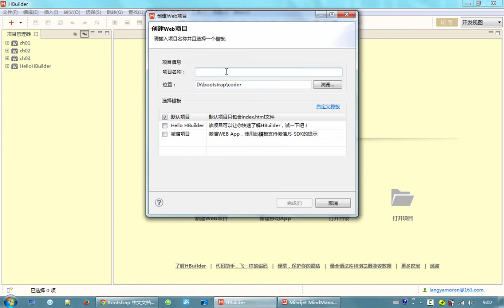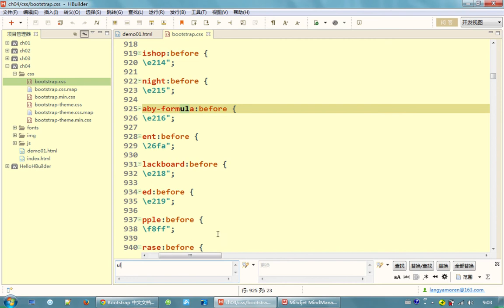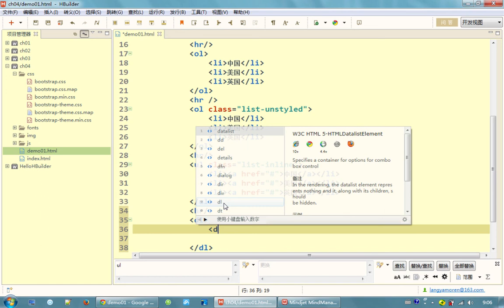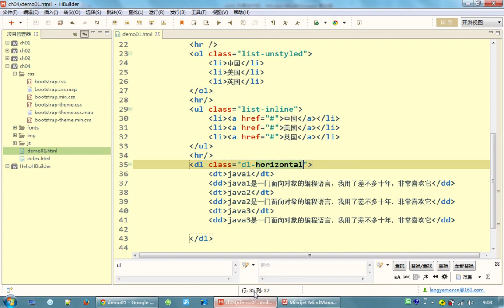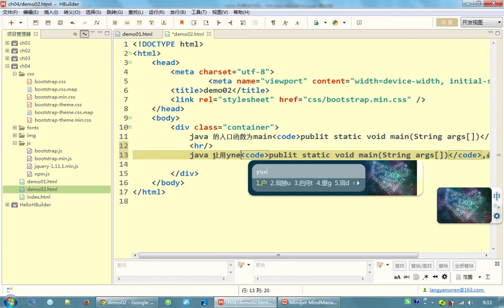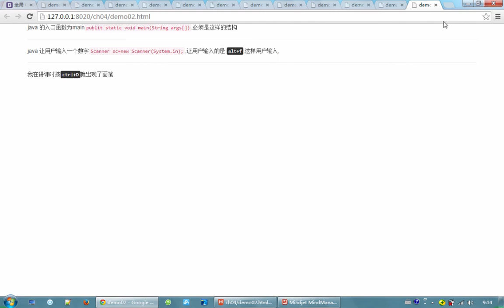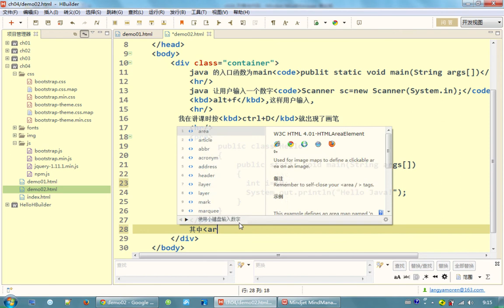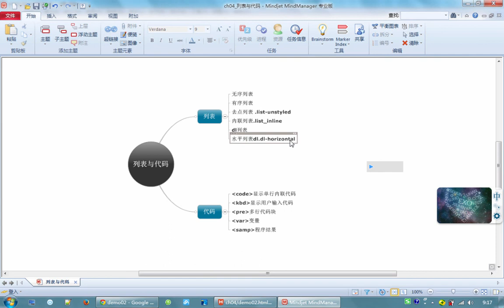bootstrap入门6 bootstrap列表与代码样式